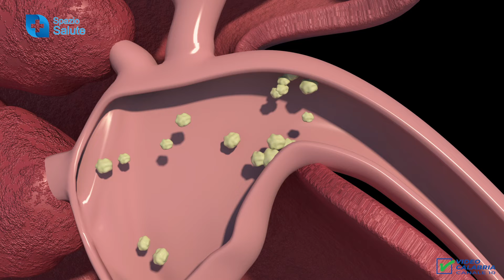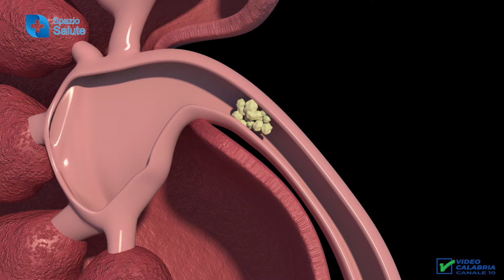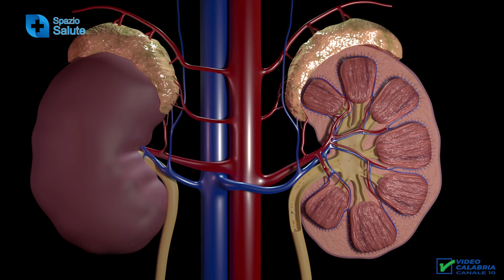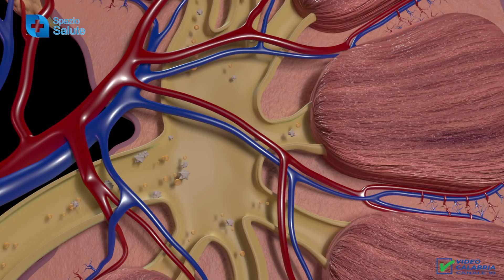Spazio salute puntata 5 - La calcolosi